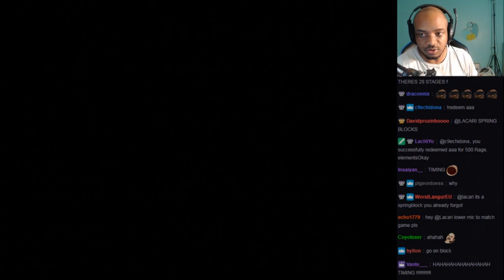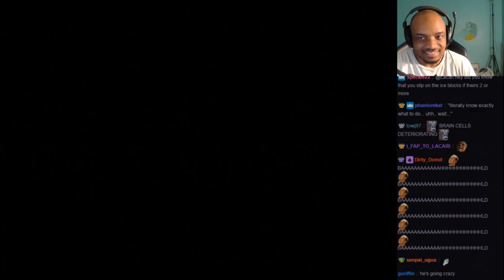WHY DO I KEEP DOING THIS?